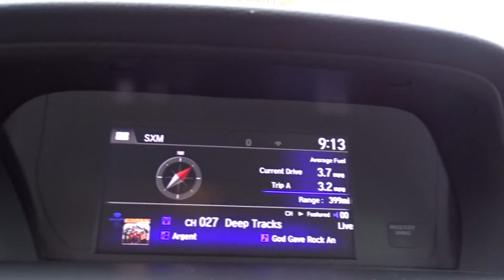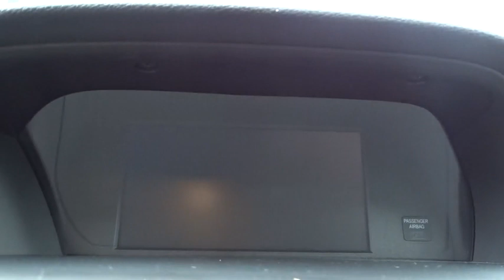2017 Honda Accord Sedan San Antonio, Austin, Houston, Boerne, Dallas, TX H191186A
2017 Honda Accord Sedan
2017 Honda Accord Sedan EX-L - Stock#: H191186A - VIN#: 1HGCR2F83HA171067

Gunn Honda
14610 IH-10 W

ONE OWNER, CLEAN LOCAL TRADE, EXL, Exterior Parking Camera Rear, Front dual zone A/C, Front fog lights, Fully automatic headlights, Heated front seats, Leather-Trimmed Seats, Power moonroof.Honda Certified Pre-Owned!! This Vehicle Has Undergone a 182-Point Inspection by a Gunn Honda Certified Technician, has a Limited 12-Month* /12,000 Mile* Limited Warranty, 7-Year* /100,000 Mile Powertrain Warranty and much more!! Ask A Gunn Honda Professional For More Details!Clean CARFAX. CARFAX One-Owner.Recent Arrival! Odometer is 10422 miles below market average!Certified. Honda Certified Pre-Owned Details:* Powertrain Limited Warranty: 84 Month/100,000 Mile (whichever comes first) from original in-service date* Warranty Deductible: $0* Limited Warranty: 12 Month/12,000 Mile (whichever comes first) after new car warranty expires or from certified purchase date* Roadside Assistance with Honda Care purchase* 182 Point Inspection* Transferable Warranty* Vehicle HistoryWhite Orchid 2017 Honda Accord EX-L EX-L 2.4L I4 DOHC i-VTEC 16V CVT 27/36 City/Highway MPG